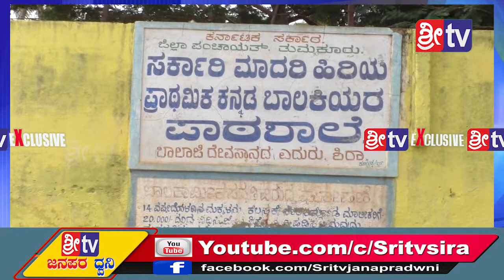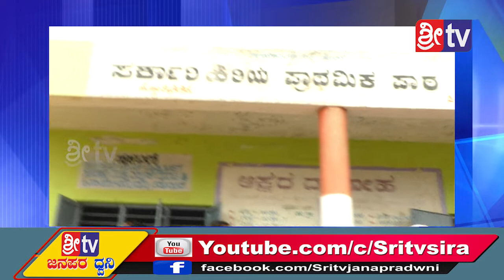Sri tv News 22-08-2019